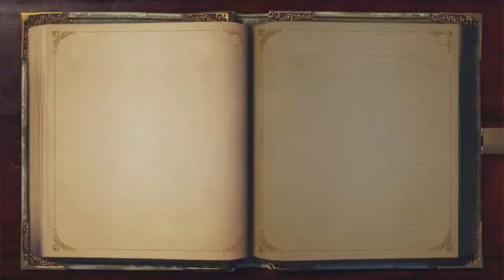Fable Anniversary - Ep.10: NOT THE BEES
Fisherman seems to have some things in common with Nic Cage.